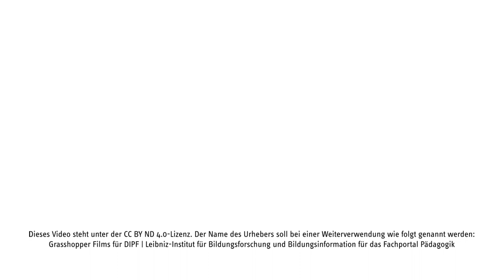Komm zum Fachportal Pädagogik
Unser einminütiger Animationsfilm erklärt Studierenden der Bildungswissenschaften - Erziehungswissenschaft, Pädagogik, Psychologie - die Möglichkeiten und Vorteile einer Recherche im Fachportal Pädagogik.
Der Name des Urhebers soll bei einer Weiterverwendung wie folgt genannt werden: Grasshopper Films für DIPF | Leibniz-Institut Bildungsforschung und Bildungsinformation für Fachportal Pädagogik.